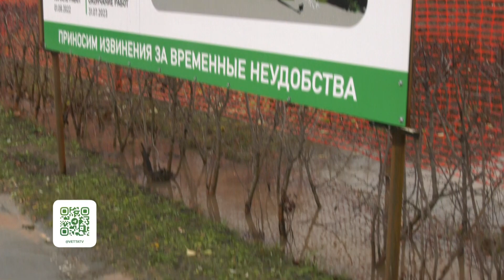Эх, дороги от 10 ноября